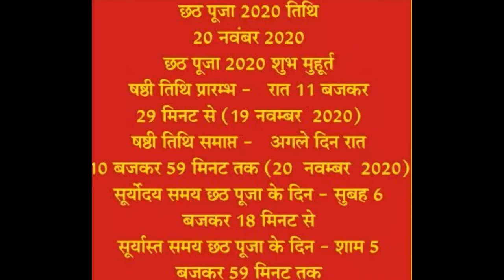छठ व्रत पूजा की सरल विधि और नियम ,मुहूर्त व कथा 2020 / Chhath puja vidhi aur mahatav katha 2020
Chhath Puja 2020 Date Time Shubh Muhurat Chhath Pooja kab Hai 2020 छठ पर्व पूजा विधि नियम
छठ पूजा 2020 छठ पूजा कितनी तारीख को है छठ पूजा कब है 2019 चैती छठ पूजा 2019 डेट छठ पूजा डेट 2019 छठ पूजा कितने तारीख के हैं 2019 में छठ पूजा कब है चैती छठ पूजा कितने तारीख को है छठ पूजा हिंदूओं के सभी प्रमुख त्योहारों में से एक है छठ पूजा का पर्व सूर्यदेव की उपासना का पर्व है 2020 में छठ पर्व कब मनाया जाएगा छठ पूजा विधि छठपूजा सूर्योदय समय छठ पूजा सूर्यास्त समय छठ पुआ कथा आरती छठ पूजा भोग षष्ठी छठ पूजा|